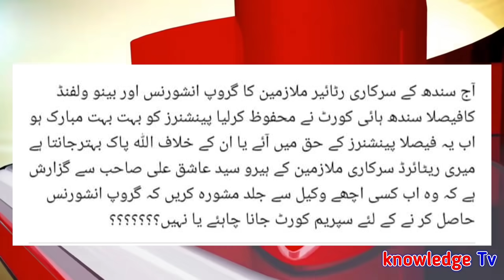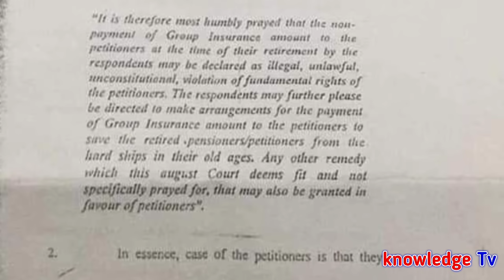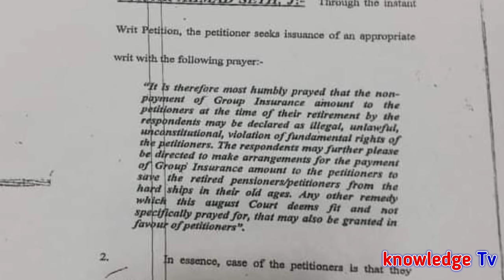New Updates about Group Insurance for Government Employees and Retired Employees l knowledge Lab Tv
New Updates about Group Insurance for Government Employees and Retired Employees l knowledge Lab Tv First Biggest News Chennal for Government Employees. It's Provide best Information about Govt Employees Notification , Service Rules, Encashment, Timescale Promotion, GPF, Retirement Rules, Family Retirement and Pension.
❤️ My Facebook page (Pak Employees).